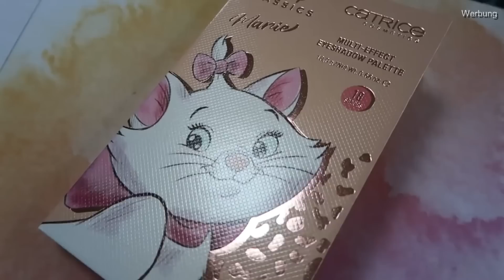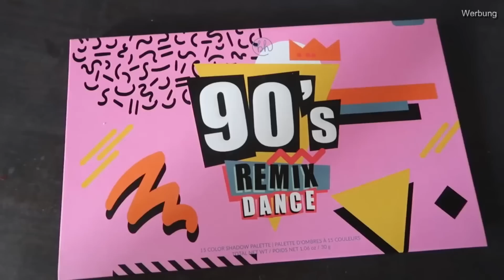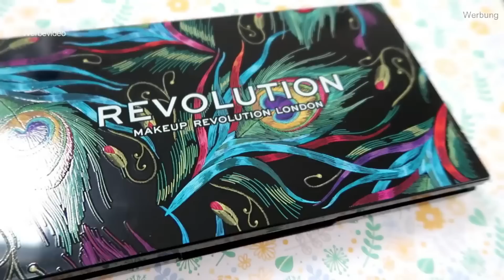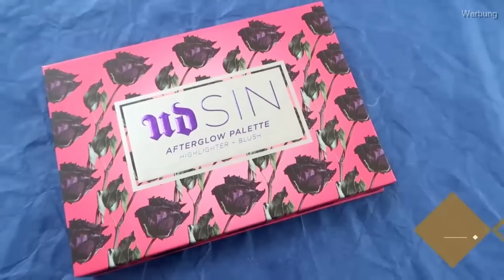BEAUTY ZEITREISE | Haul Reviews der letzten Jahre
+ eine zusätzliche limited Edition The Canvas Bag zu jedem The Full Glow Set, solange der Vorrat reicht

Links für euch:

• spare 15% im purish Onlineshop auf Nabla mit dem Code NINA15

Ich trage in diesem Video:

Foundation: trend it up - hydro stay
Concealer: Maybelline - Instant Anti Age Löscher
Bronzer/Kontur: got2b
Blush: So Susan
Highlighter: KIKO LE
Lidschatten: Morphe - Hit the Lights Palette

Transparenz:

1. Solltet ihr das Produkt über diesen Link kaufen, bekomme ich eine kleine Provision - das Produkt wird für euch dadurch nicht teurer!

2. Produkte mit einem * dahinter wurden mir kostenlos zum Testen zugeschickt. Ich bin nicht verpflichtet, sie euch in diesem Video vorzustellen. Ich vertrete beim Vorstellen immer meine eigene Meinung!